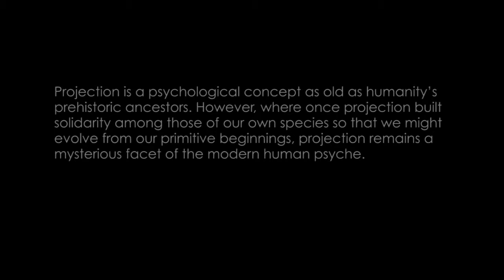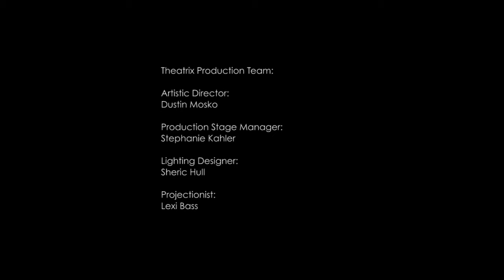And Cycles | Video Dance Performance | NAF 2015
Dance and Choreography:
Dorsey Kaufmann & Phalin Strong

Video Art:
Lexi Bass

Performed at New Artist's Festival 2015  - A Theatrix Production @ The Johnny Carson School of Theatre and Film, University of Nebraska-Lincoln.